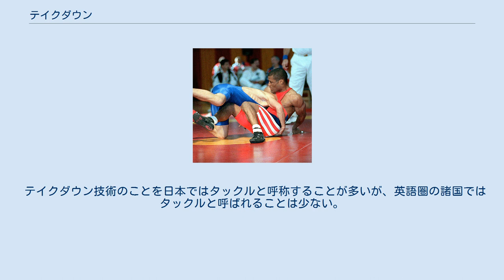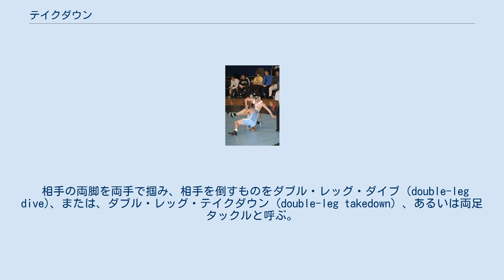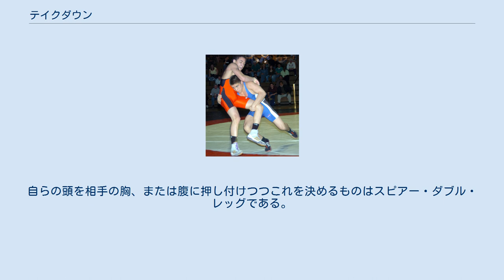テイクダウン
シングルレッグ・テイクダウン シングルレッグ・テイクダウン シングルレッグ・テイクダウン ダブルレッグ・テイクダウン テイクダウン（Takedown）は、レスリングや総合格闘技において立っている相手をグラウンドに倒すこと、またはその技術。
 テイクダウン技術のことを日本ではタックルと呼称することが多いが、英語圏の諸国ではタックルと呼ばれることは少ない。
 テイクダウン技術の内、相手の脚に自分の脚を掛けて倒すものをレッグ・トリップ (leg trip)、またはレッグ・スウィープ (leg sweep) という。
ハンク (hank)、内掛け、外掛けとも称される。
大内刈、小内刈、内股など多くの投げ技においても応用される技術である。
レッグトリップはレスリング・グレコローマンスタイルでは禁止されている。
また、蟹挟もレッグトリップの一種と分類される。
 相手の片脚を両手で掴み、相手を倒すものをシングル・レッグ・ダイブ (single-leg dive)、またはシングル・レッグ・テイクダウン (single-leg takedown) 、あるいは片足タックルと呼ぶ。
相手の片脚を抱えながら相手の体を押し、倒すもの（柔道の朽木倒とほぼ同形）が最も単純な形であるが、幾つかのバリエーションが存在する。
 片脚を掴んだ後、低姿勢をとり、相手の脛を自分の肩で押すものはロー・シングル (low single) である。
相手の片脚を掴んだ後、反対側の足首を手で刈り倒すものはアンクル・ピックス (ankle picks、柔道の踵返とほぼ同形) である。
掴んだ相手の片脚を肩口の高さまで上げて倒すものはハイ・クロッチ (high crotch) である。
 相手の両脚を両手で掴み、相手を倒すものをダブル・レッグ・ダイブ (double-leg dive)、または、ダブル・レッグ・テイクダウン (double-leg takedown) 、あるいは両足タックルと呼ぶ。
そのまま押し倒すもの（柔道の双手刈とほぼ同形）が最も単純な形であるが、持ち上げたり、スラミングに移行するなどのバリエーションが存在する。
自らの頭を相手の胸、または腹に押し付けつつこれを決めるものはスピアー・ダブル・レッグである。
 総合格闘技においては、レッグ・ダイブはがぶりやフロントチョーク、または打撃技で、カウンターアタックを受ける場合がある。
 ダックアンダー